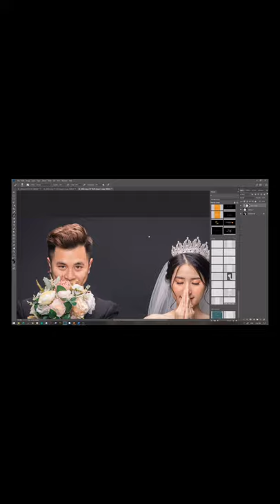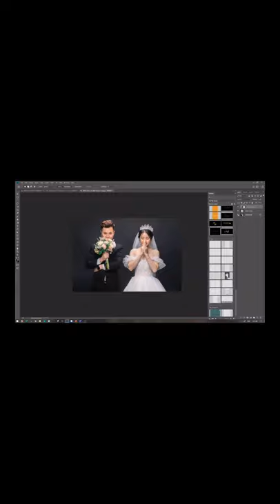5 Bước Xử Lý Phông Trong Studio | Hồ Ngọc Nghĩa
Chia sẻ với anh em 5 bước xử lý phông trong studio cực dễ

✪ Tư vấn hỗ trợ về photoshop - nhiếp ảnh
📩 Nhắn tin: m.me/tizino

🏫 Add 1: 25 Tân Mai, Hoàng Mai, Hà Nội.
🏫 Add 2: Lầu 5, Parkroyal Sài Gòn
📩 Chat với Nghĩa: m.me/tizino